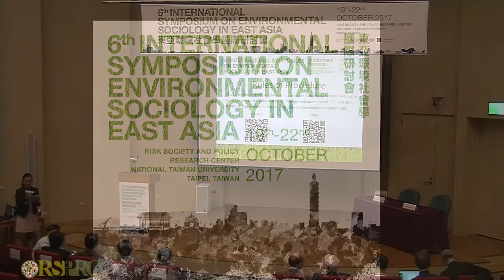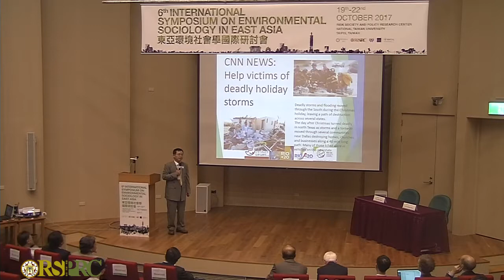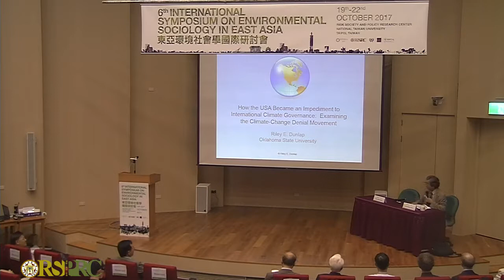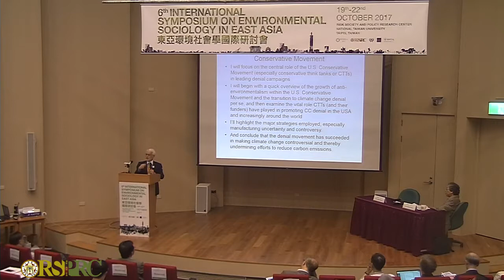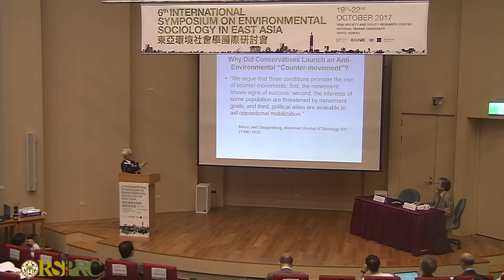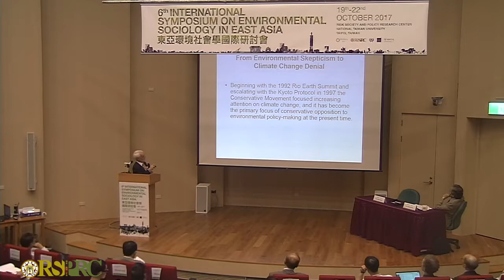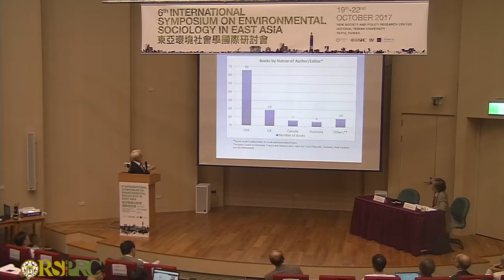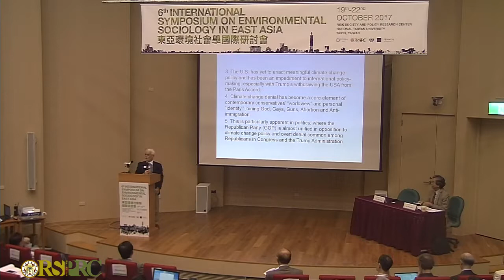1020 東亞環境社會學國際研討會 session 1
台灣大學風險社會與政策研究中心（RSPRC）將代表東亞環境社會學國際研討會（International Symposium on Environmental Sociology in East Asia, ISESEA），敬邀各相關單位參與第6屆ISESEA。
東亞環境社會學家自2007年起，每兩年舉辦一次國際研討會，分別於日本、台灣、韓國和中國輪流舉行。今年已是台灣第二次舉辦。ISESEA-6主題為「東亞跨界風險治理」，我們將由東亞地區的角度，探討面對氣候變遷、空氣污染、核災難和核廢料管理、食品安全及新興技術等廣泛範圍的跨界風險治理。誠摯邀請各界有志人士與大專院校師生一同投稿參與！